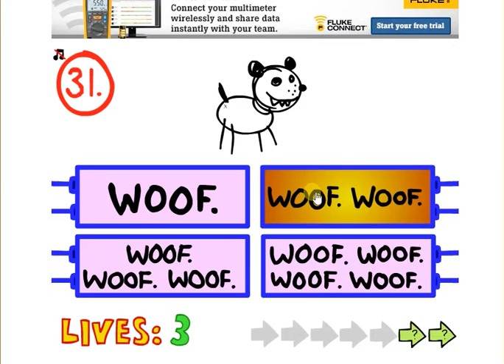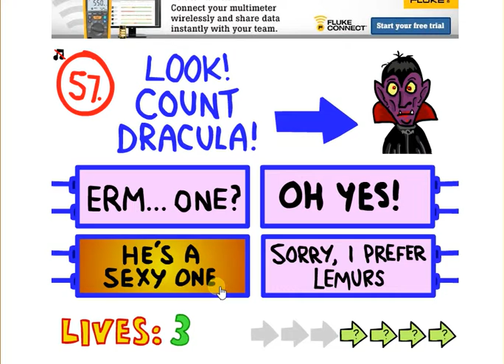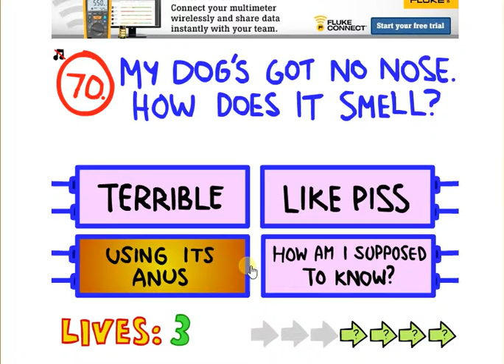Impssible quiz answers 1 80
go check out Ethans Channel, very funny stuff over there!